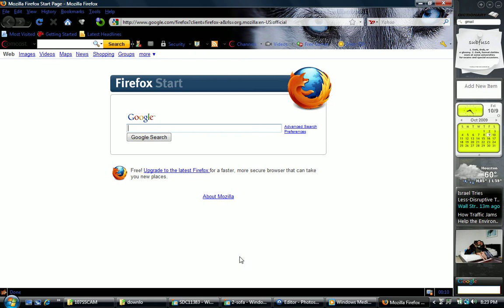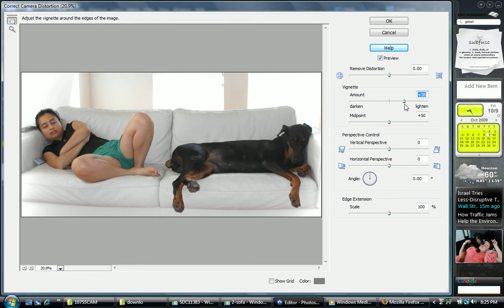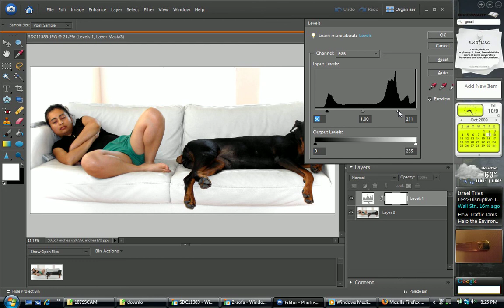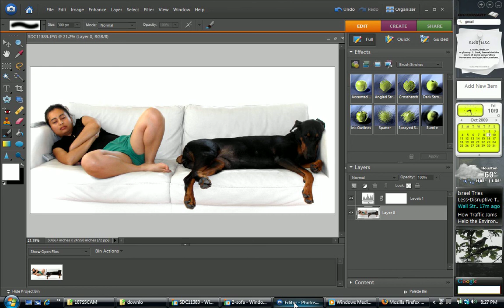calm white -Tutorial Photoshop elements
An easy way to give a white calm sensation to a picture using Photoshop Elements.